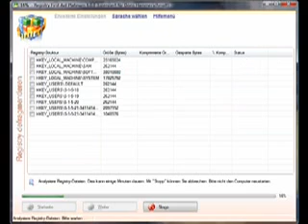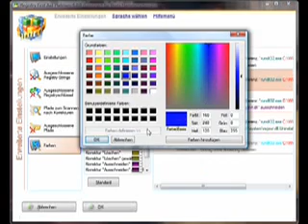Registry First Aid 6 Platinum - Reparieren und optimieren Sie Ihre Registry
Registry sichern und wiederherstellen. Registry optimieren und defragmentieren. Verwaiste Programmeinträge finden und löschen. Mehr Stabilität und Geschwindigkeit für Ihr System. Ohne Bedenken die eigene Registry-Datei bearbeiten.